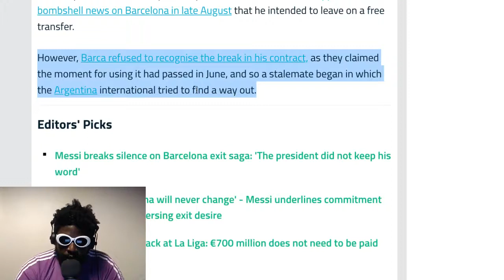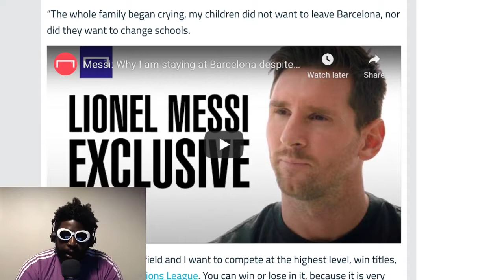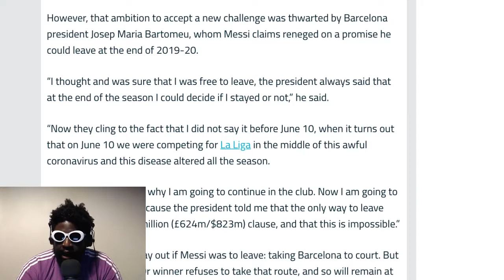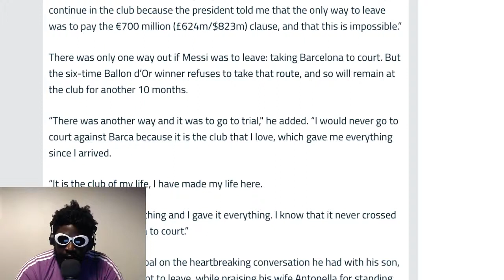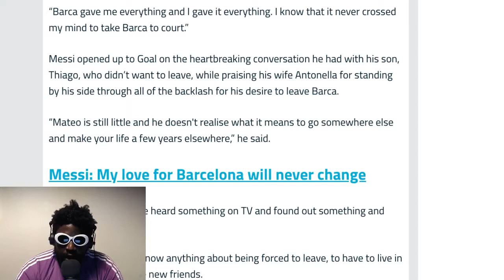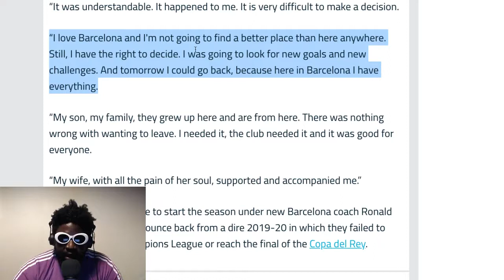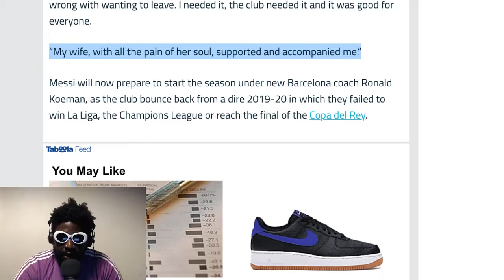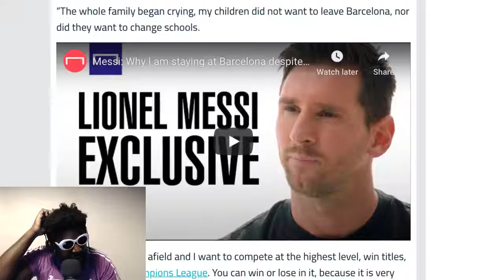Lionel Messi STAYS